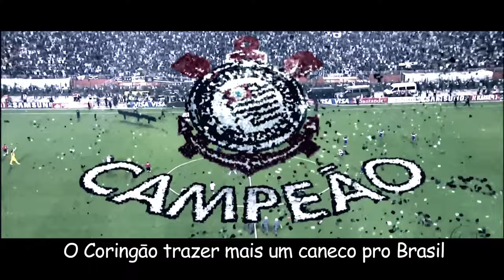Música Corinthians - Rumo ao Bi-Mundial no Japāo (com Letra)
Artista: Mc Marquinhos Cori 1910
Direçao, Montagem e Produçāo: Pedro Perestrello (Fortuna Filmes)

Agradecimentos: Fabien Cohen, Fernando do Cavaco, Mauro Cardoso, Jonas Amorim, Antoine, Alessandro Barbosa, Rena Silva, Guilherme Abritta, Samuel.

Letra:
"Corinthians Libertadorius Invictus"

O trofeu que faltava pra alegrar nossa torcida
Os coraçoes bateram mais forte nesta partida
Somos os campeoes pega a caneta e anota
Unico brasileiro da historia sem derrota
Hj o brasil inteiro, era corinthiano
Impulsionado por mais de 30 milhoes de manos
Guerreiros no gramado foram nossos jogadores
E mereceram ser campeoes da libertadores
Deportivo Tachira, o time do Nacional
Ninguem acreditava no Corinthians na final
Mas veio Cruz Azul, Emelec e o Vasco
E o timao como na final de 2000 foi seu carrasco
Os meninos da vila ficaram no caminho
Neymar parou no Ralf, Ganso parou no Paulinho
Riquelme falou muito, mas ficou caladinho
Pois no la Bambonera  quem brilhou foi romarinho
No 4 de julho independencia americana
Emerson fez feliz toda a naçao corinthiana
Pacaembu lotado, o mundo todo assistiu
O Coringao trazer mais um caneco pro Brasi
O Boca ficou quieto, a festa é dos "loucos"
O Chelsea que se cuide, pra sua hora falta pouco
Salve o Cortinhtians, o campeao dos campeoes
Enchendo de orgulho sempre os nossos coracoes

GRITO DA TORCIDA

O Cassio e o Julio Cesar, sempre fechando o gol
Bola passou da zaga mas por eles nao passou
Alessandro, Fabio Santos, dominando as laterais
Alex e Danilo pesadelos dos rivais
Welder, Edenilson, William e Chicao
Junto com Jorge Henrique deram sangue no Timao
Wallace, Liedson, Castan nunca desiste
Elton, Douglas, e claro, Obrigado mestre Tite
Invicto na america, dezembro no Japao
23 vao levar 30 milhoes no aviao
Corinthians  vai trazer de presente de Natal
O  titulo do bicampeonato mundial
Corinthians é o time com mais acesso no youtube
O amor da torcida fez Ronaldo mudar de clube
Aqui tem um bando de loucos, vibrando na arquibancada
Torcida do timao pra sempre a mais apaixonada

GRITO DA TORCIDA